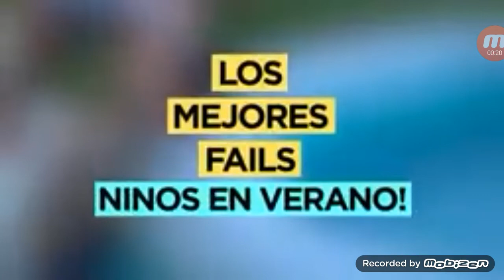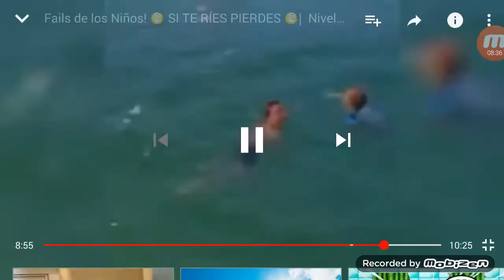Si te ríes pierdes nivel niños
Jajajjajaajjajajajajajajajajajahjajajwjahajahahajajajjaajjajahahajajajajajajahahahahahajajajjaajjajajajajajajajahajajajjajahahajahhajahahahahahhahaah